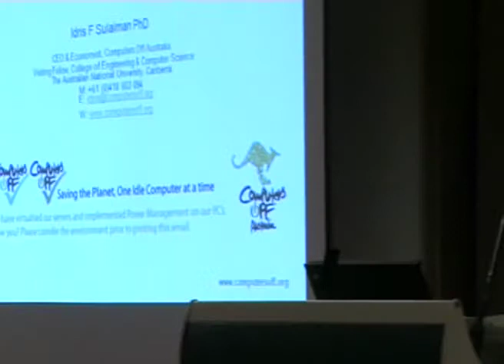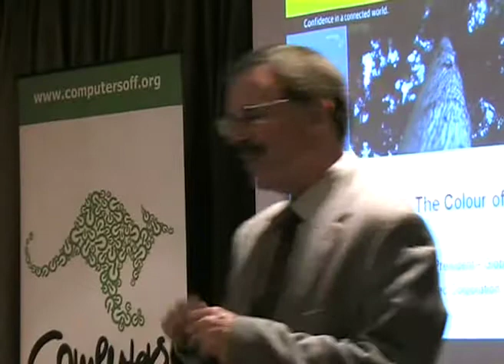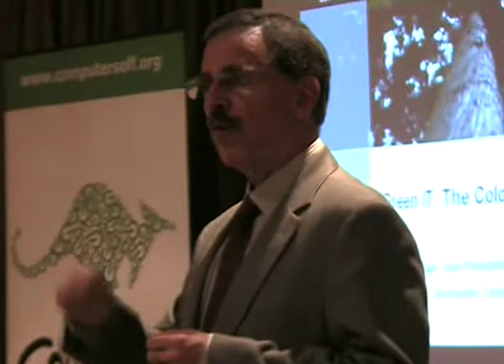Jose Iglesias-part1 - Introduction - "Green IT"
Jose Iglesias, Vice President  Global Solutions,
CTO Office, Symantec Corporation (USA) at ComputersOff.org-Symantec Green IT Breakfast Briefing, 20 Jan 2009, Canberra